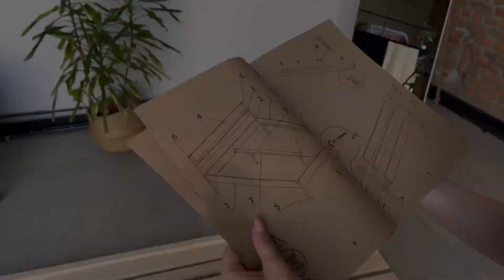Видеоинструкция по сборке кровати Hansales